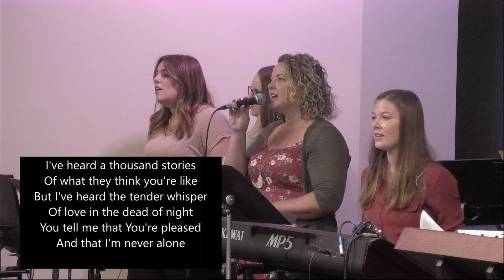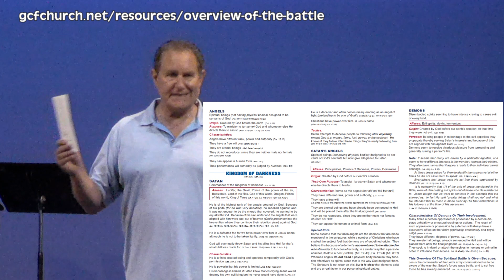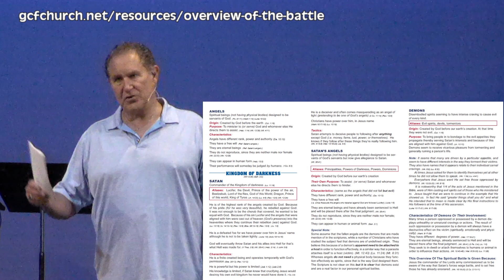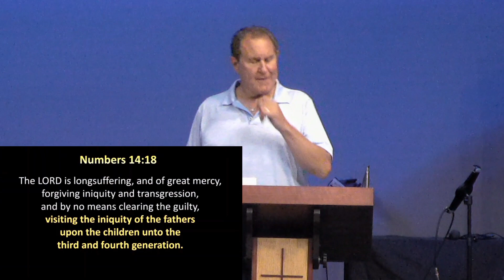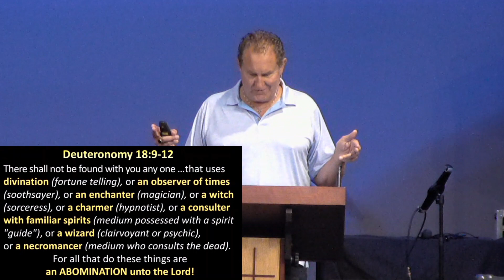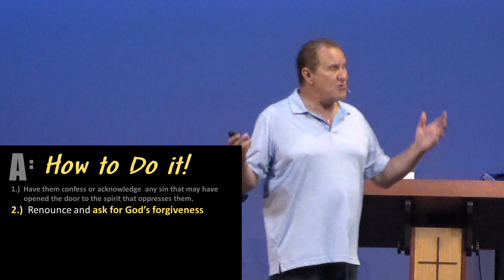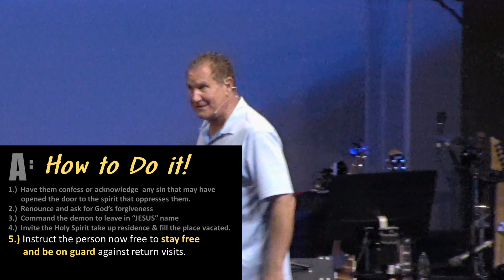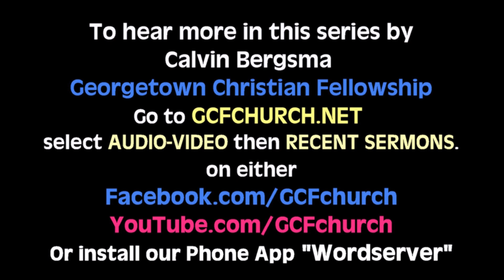GCF's 8-21-22 online service with msg by Pastor Cal DELIVERANCE 'Setting the Captive Free'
DELIVERANCE - SETTING THE CAPTIVE FREE
This message will provide instruction on PRACTICAL TACTICAL SPIRITUAL WARFARE.
We will address topics like; WHAT IS A DEMON? HOW DO THEY ENTER?  HOW DOES A CHRISTIAN CAST OUT A DEMON!
A big part of Jesus ministry was setting people free from demons. In fact ¼ of the recorded acts of Jesus in the NT involved delivering people from demonic oppression or possession.
 “And He [Jesus] healed many who were ill with various diseases, and cast out many demons; and He was not permitting the demons to speak, because they knew who He was… And He went into their synagogues throughout all Galilee, preaching and casting out the demons.” Mark 1:34, 39 (Luke 11:14, Mark 16:9)
THROUGHOUT HISTORY AND IN ALMOST EVERY CIVILIZATION there has been an innate awareness of demons and their destructive effect on people! But the modern atheistic culture we live in, attempts to give natural explanations for demonic deviant manifestations refusing to believe in the existence of things that cannot be seen under a microscope or measured by natural instruments.
But if you claim to be a Christian and trust the teaching and words of Jesus you should become educated about demons and their activity.
The Bible says: “I do not want to be ignorant my brethren concerning the devil in his devices.” 2 Corinthians 2:11
IT IS VERY IMPORTANT THAT ALL BELIEVERS LEARN HOW TO DEAL WITH THE THREAT OF THE EXISTENCE OF DEMONS IN OUR LIVES.
The scripture warns us in the last days there will be an increase in demonic activity
 “Now the Spirit speak expressly, that in the latter times some shall depart from the faith, listening to seduce spirits, and doctrines of devils” 1 Timothy 4:1

THE WORLD & MEDIA IS FASCINATED WITH THE SPIRIT WORLD but watching & even curious engagement with these occult practices opens you up to demonic oppression.
The Bible tells us “You shall not learn to do after the abomination of those nations. There shall not be found with you any one... that uses divination (fortune telling), or an observer of times (soothsayer), or an enchanter (magician), or a witch (sorceress), or a charmer (hypnotist), or a consulter with familiar spirits (medium possessed with a spirit "guide"), or a wizard (clairvoyant or psychic), or a necromancer (medium who consults the dead). For all that do these things are an ABOMINATION unto the Lord!” Deuteronomy 18:9-12
There's never been a time in history when the warning against the dangers of occultism is more necessary than the present.  Many people (even some Christians) in an attempt to get relief from physical or emotional pain have turned to psychics, hypnotists or New Age healers & techniques.
These are not new techniques they’re just the same old occult practices repackaged.  Although they may provide some temporary relief, eventually they bring those who expose themselves to their influence into more bondage and spiritual oppression.
It is my hope that this series will open your eyes to understand of the world we live in. And WITH NEW EYES YOU WILL SEE THOSE THAT THERE ARE CAPTIVES THAT NEED DELIVERANCE -Bound by Fear, Anger, lust or slaves to addictions of various kinds. The chains that hold them are often more than the substances they abuse or sin that amuses.
” Do you not know that when you present yourselves to someone as slaves for obedience, you are slaves of the one whom you obey, either of sin resulting in death, or of obedience resulting in righteousness?” Romans 6:16
THE THINGS YOU SUBMIT YOURSELVES TO CAN QUICKLY BECOME YOUR MASTER.
But the good news is that JESUS GAVE US THE POWER, AUTHORITY AND THE COMMISSION TO SET THE CAPTIVE FREE.
Jesus said “Heal the sick, raise the dead, cleanse those who have leprosy, drive out demons. Freely you have received; freely give.”
Matthew 10:8 Mark 16:15-20
We hope you are challenged by this message; you can also watch or listen to this and other inspirational messages on your mobile devices by installing our free app ‘WORDSERVER’ for both Android and iOS mobile devices which is available at Google’s ‘Play Store’ and the Apple's ‘App Store’.  Enjoy it and Share it!
To support this ministry and make a donation, go Through your giving, we are able to provide timely messages from God's Word to help instruct, build up and equip the Body of Christ, as well as supporting missionaries all over the world who are reaching the lost with the Good News of the Gospel of Jesus Christ.  Thank you for partnering with what God is doing through this ministry.  To Him be all the glory!